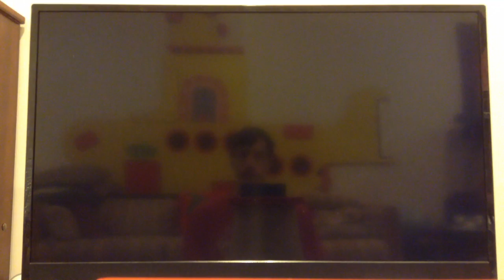Advanced tech:The trick shot jump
By doing a weak throw, the pow block doesn't travel as far horizontally, allowing Mario to run off the ground, land on the pow, and jump off it with quick timing. If you want to try it out for yourself, the id is:
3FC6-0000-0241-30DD